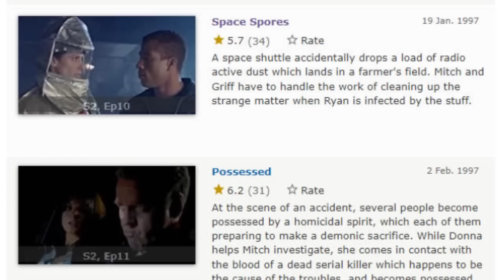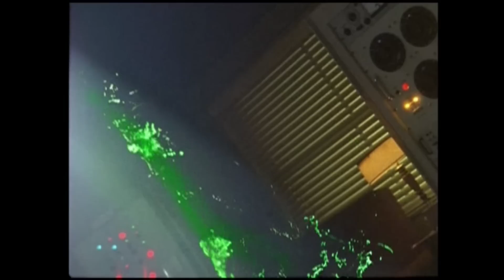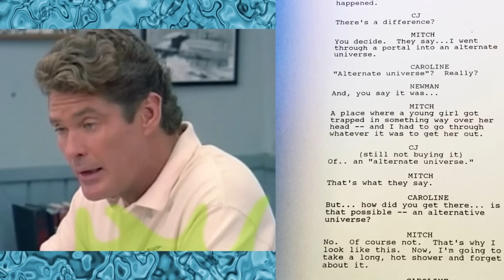Baywatching Nights: The Mobius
Mitch and Ryan slide into another dimension, fight some mutants, and learn about the horrors of global warming, or something.